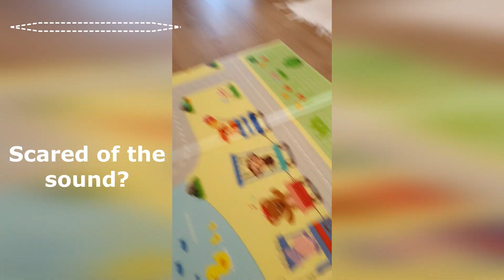El primer año de nuestro bebé mes a mes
ESP
Hoy hemos celebrado el primer cumpleaños de nuestro bebé, y hemos preparado este pequeño video recopilatorio del primer año de Alen mes a mes. Ha sido un año duro pero a la vez muy especial y lleno de alegría que nos trae nuestro pequeño con cada nuevo paso que da.

ENG
Today we have celebrated our baby's first birthday, and we have prepared this little compilation video of Alen's first year month by month. It has been a hard year but at the same time very special and full of joy that our little one brings us with each new step he takes.